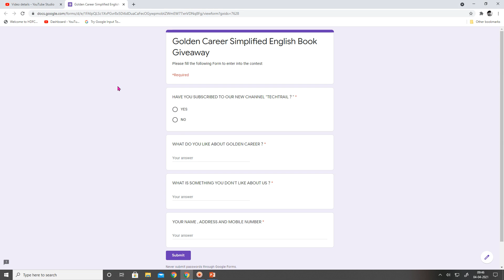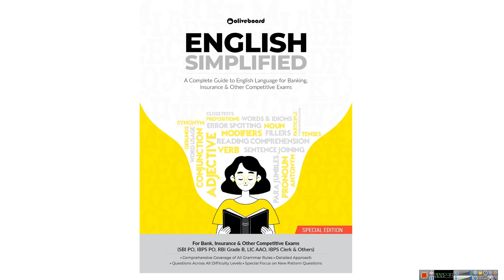GIVEAWAY OF BOOK ~ SIMPLIFIED ENGLISH